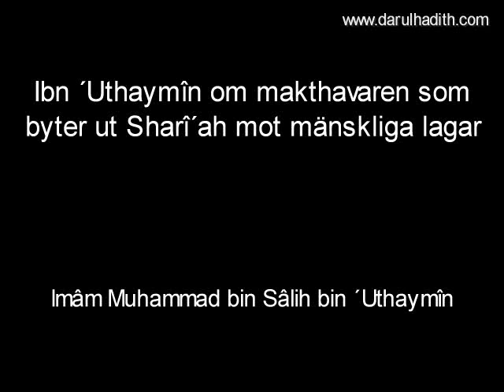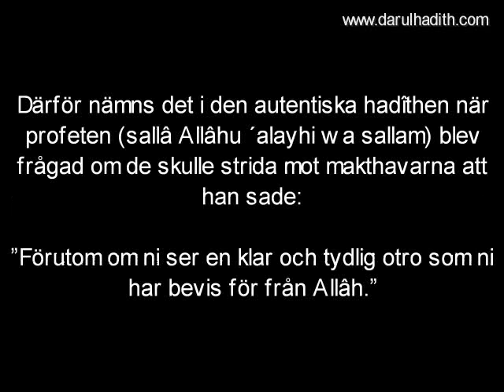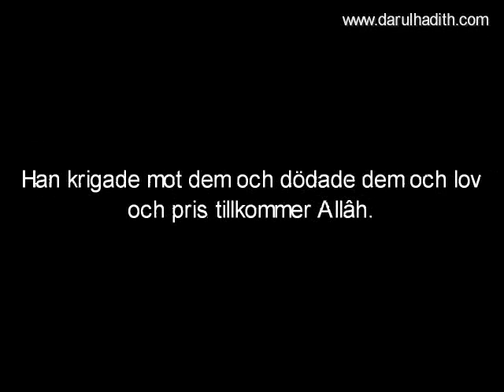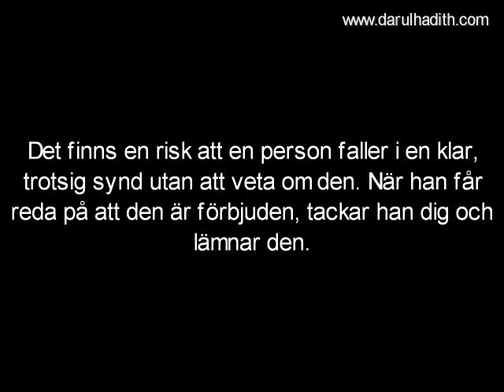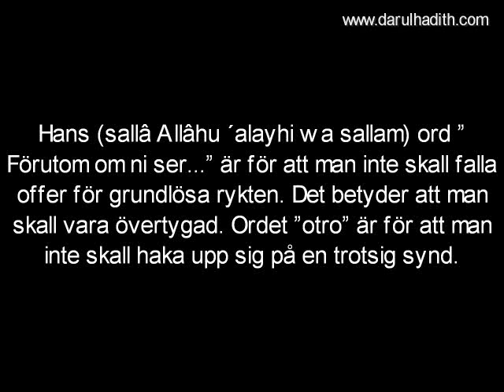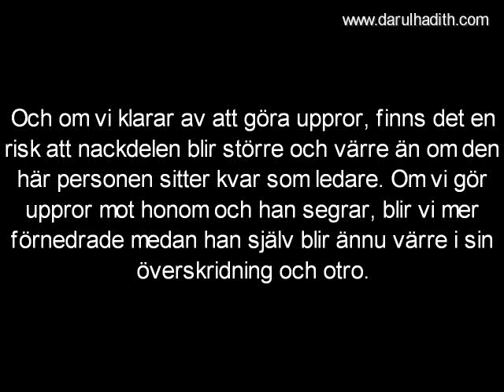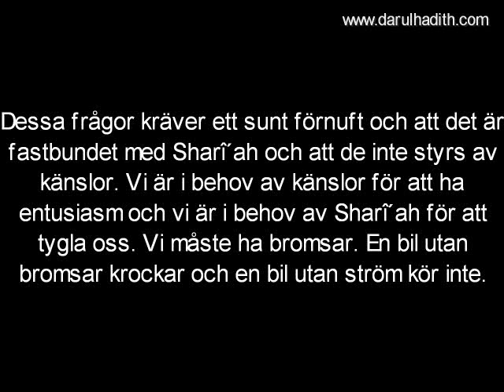678. Ibn ´Uthaymîn om makthavaren som byter ut Sharî´ah mot mänskliga lagar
Ibn ´Uthaymîn om makthavaren som byter ut Sharî´ah mot mänskliga lagar

Källa: Liqâ' al-Bâb al-Maftûh (51 B)